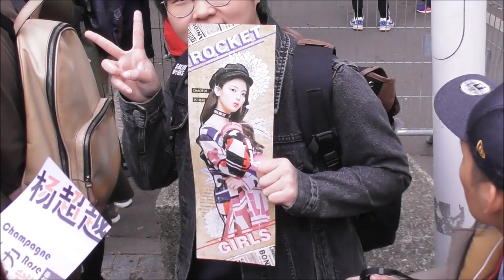Yang Chaoyue 杨超越 Rocket Girls @ Paris Fashion Week 2 october 2018 show Miu Miu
Yang Chaoyue 杨超越 member of Rocket Girls @ Paris Fashion Week 2 october 2018 show Miu Miu - yang chao yue